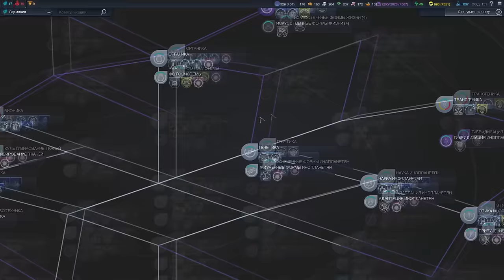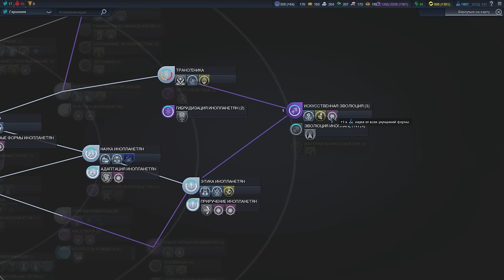Полистралия против всех! Серия №7: Цветки и маяк (ходы 140-154). Beyond Earth - Rising Tide